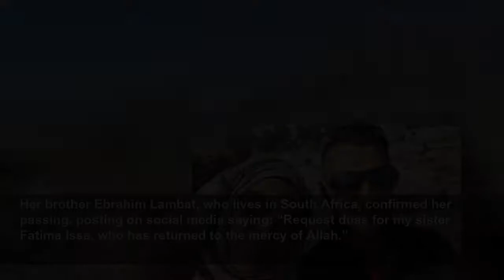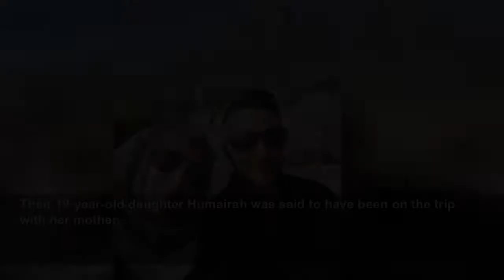British mother-of-four killed ‘in shooting accident’ on South African holiday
British mother-of-four killed ‘in shooting accident’ on South African holiday - Fatima Issa’s brother has paid tribute to his loved one after sudden death overseas...
The Independent
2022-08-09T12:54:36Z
Her brother Ebrahim Lambat, who lives in South Africa, confirmed her passing, posting on social media saying: “Request duas for my sister Fatima Issa, who has returned to the mercy of Allah.”
A source told the paper: “This has come as a total shock for the family. Fatima was a much-loved mother of four enjoying a holiday with family in South Africa but she has somehow been shot dead.
“Her loved ones will be demanding to know how on earth this happened and how on earth she came so close to someone with a loaded gun.”
The South African police are investigating the incident. Ms Issa’s family are flying to the country following her death, Imam Moulana Mohammed Lockhat said on social media.
Ms Issa was a teacher at the City of Leicester College and they paid tribute to her following her death.
“Everyone at The City of Leicester College is deeply shocked and saddened to hear about the tragic passing of our colleague and friend Fatima Issa,” they wrote in an online post. “We all wish her family courage and peace during this time.”
Ms Issa’s husband Fayaz, 47, was not with his wife on holiday and is flying to South Africa with their eldest son Huzaifah, according to
Their 19-year-old daughter Humairah was said to have been on the trip with her mother.